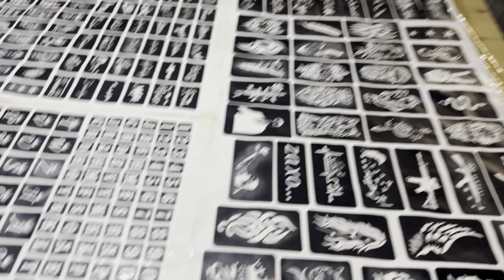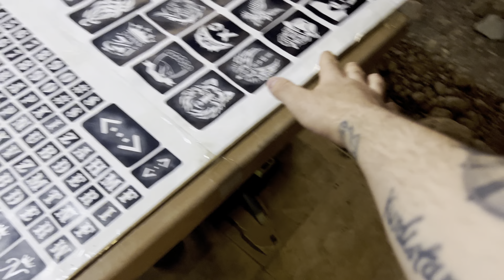ئێکەم ڤلوک ل زاخو Challenge gal xalke zaxo